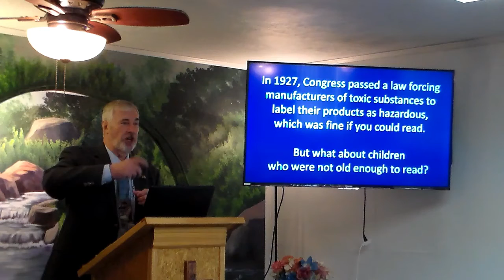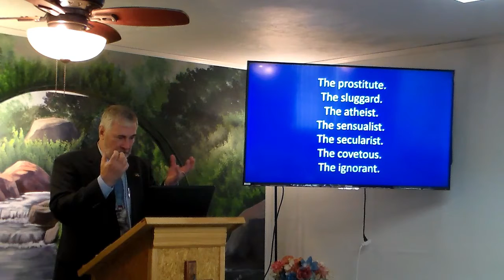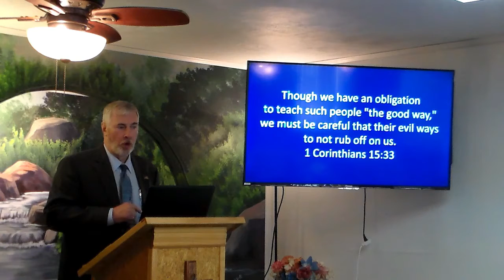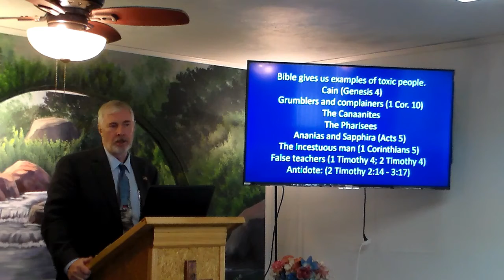Toxic People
The Bible gives us examples of toxic people.